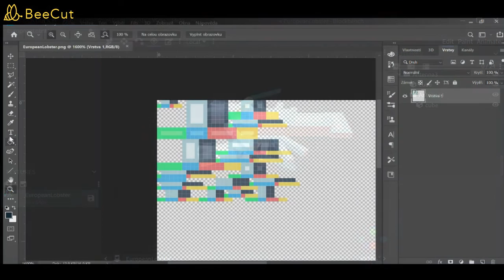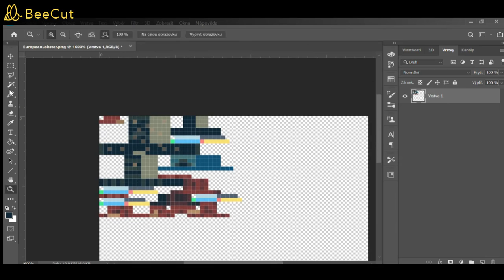European Lobster - Blockbench Creation Timelapse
I tried to make it look somehow menacing because, well This crustacean is 1 meter long and it does look tough. But I'm not very happy with the results so far, maybe it will be remade in the future.

Programs used:
Photoshop (for texture)
Blockbench (for modelling)